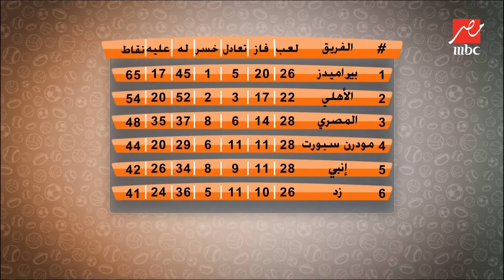اللعيب | إكرامي: أنا أفضل من الحضري والشناوي وعادل المأمور وثابت البطل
إكرامي: أنا أفضل من الحضري والشناوي وعادل المأمور وثابت البطل.. ومهيب يرد: اومال ماروحناش كأس العالم ليه وانت حارس؟
برنامج رياضي يقدمه مهيب عبد الهادي يقوم بنقد والتعليق على أحدث أخبار ونتائج كرة القدم في مصر من خلال خبراء الساحرة المستديرة.